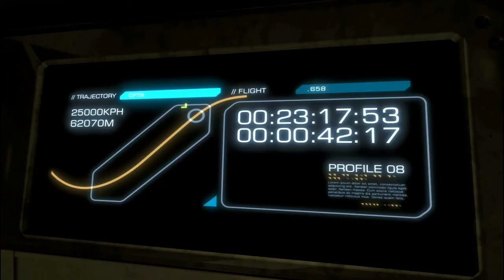Deus Ex: Human Revolution: Walkthrough: Part 30 (HD)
Deus Ex: Human Revolution is a cyberpunk-themed action role-playing video game developed by Eidos Montreal and published by Square Enix, which also produced the game's CGI sequences. Released in August 2011
It is the third game in the Deus Ex series, and a prequel to the original game released in 2000.
The Mac OS X version of the game, an "Ultimate Edition" which also contains The Missing Link downloadable content, is published by Feral Interactive and was released on April 26, 2012.
The game is set in 2027, 25 years before the first game in the series, at a time when multinational corporations have grown in power beyond the control of national governments.
The game follows Adam Jensen, the newly hired security director at Sarif Industries, a growing biotechnology firm.
After terrorists brutally attack Sarif's Detroit-based headquarters, the mortally wounded Jensen is forced to undergo radical life-saving surgeries that replace large areas of his body with advanced prostheses.
Returning to work, he becomes embroiled in the global politics of the human enhancement movement in the search for those responsible for the attack.
A central theme to the game is the rise of corporations in globalization, espionage, human survival, poverty, and the ethics of advancing humans with artificial replacements for body parts.
Human Revolution received critical acclaim upon its release, with many reviewers praising the open-ended nature of the game and the weight of social interaction on the outcome of events.